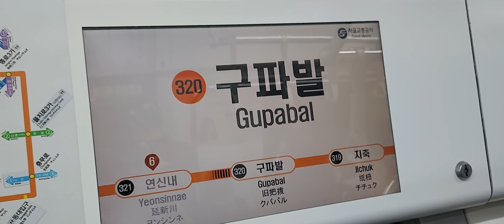서울교통공사 3호선 구파발역 정차안내방송